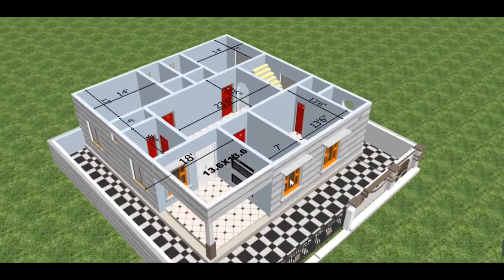1 دسمبر، 2023brand new house front design 2023| House model design 2023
2023brand new house front design 2023| House model design 2023

Ground Floor:
* 3 Bedrooms 4 Bedrooms 5  Bedrooms 6 Bedrooms  with attached dressing and bath
* Kitchen
* Front Verandah
* Green Lawn
* Common Bath

Basement Floor:
* 2 Bedrooms with attached dress and bath
* Living Room / Family Lounge
* Common bath

* Structural design
* Plan design
* 3D Interior and Exterior design